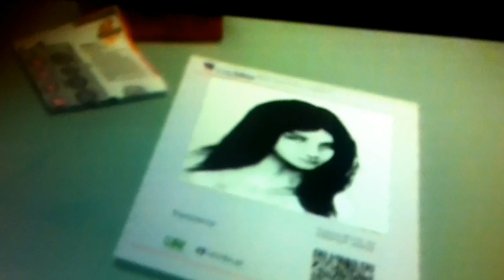polwellhd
Przykładowa realizacja AR Napidea we współpracy z 3RStudio.com